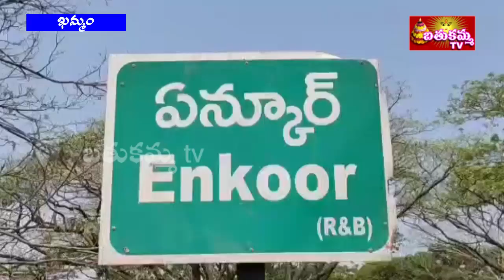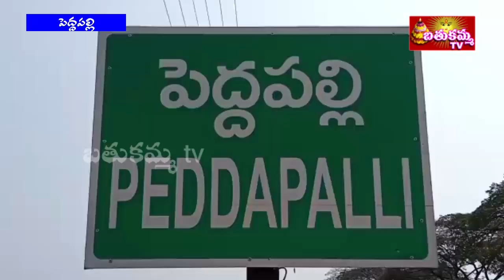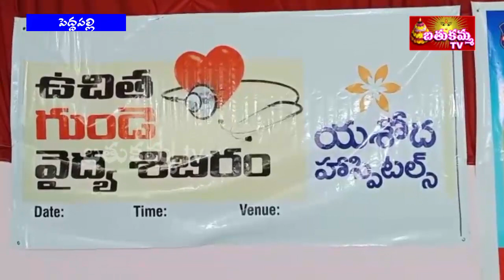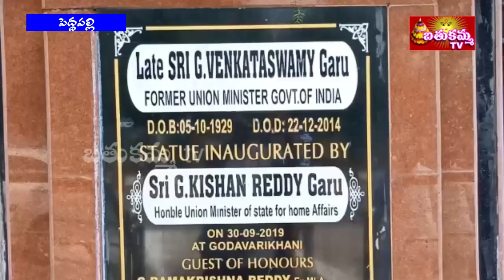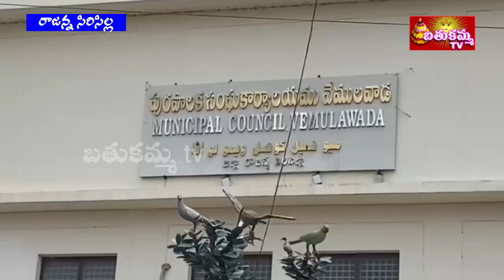7:30PM | BathukammaTV News | 05th OCT 2021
7:30PM | BathukammaTV News | 05th OCT 2021 |